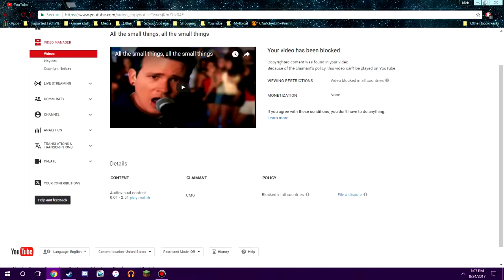Dear UMG,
I'll figure out a way to dodge it. You can't stop my memes.